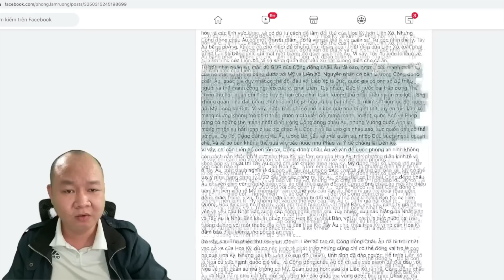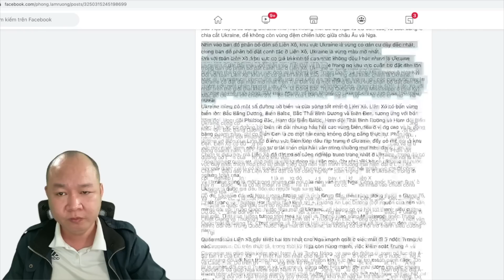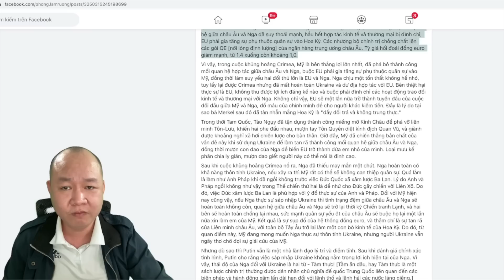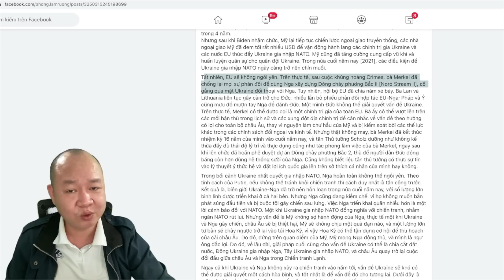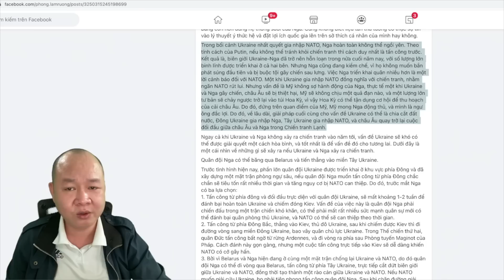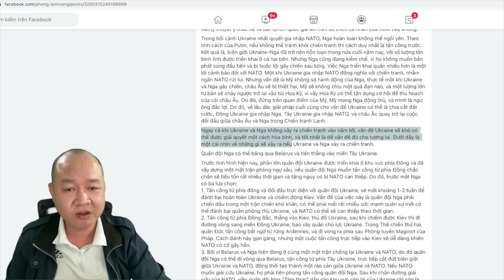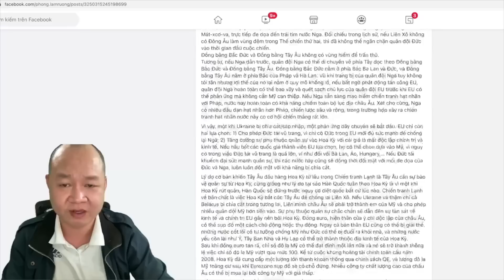830🔴 Bài phân tích CHẤN ĐỘNG Cộng đồng mạng của NGƯỜI TRUNG QUỐC trong vụ Ukraina - Nga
Hoặc có thể ủng hộ theo số tài khoản dưới đây:
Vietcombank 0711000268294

✅ Cảm ơn bạn đã xem video : 630🔴 Bài phân tích CHẤN ĐỘNG Cộng đồng mạng của NGƯỜI TRUNG QUỐC trong vụ Ukraina - Nga I Chang Chang TV